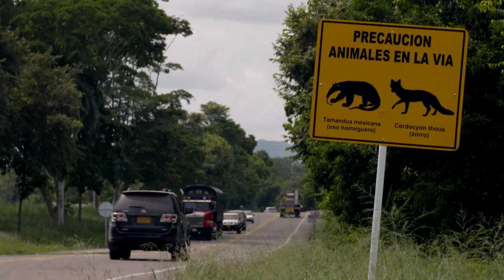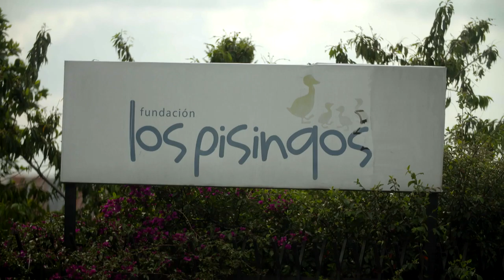Eindelijk Thuis - TV Netherlands KRO-NCRV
Eindelijk Thuis / Finally home

Line producer + Research + Scouting & Location Manager for TV Documentary for Netherlands TV channel Kro Ncrv - We shoot a road trip between Medellin thorough coffee region and ends Bogota we spend 3 weeks.

Production Company : KRO-NCRV
Production Service Company : DelCarmen Produce - Colombia Fixers
Producer: Dexter van der Voorn
Director: Jose van Diepen
Camera: Mark Glastra van Loon

Line Producer & Fixer Colombia: Camilo Sanchez